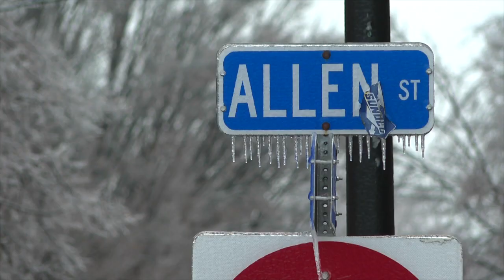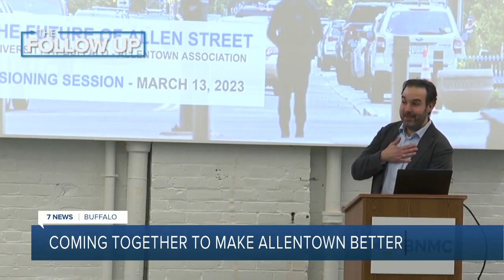Stakeholders collaborating their ideas at BNMC to make Allentown better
Dozens of business owners of Allentown took part in a special meeting Monday evening to make their voices heard on how to make the future of Allentown better.